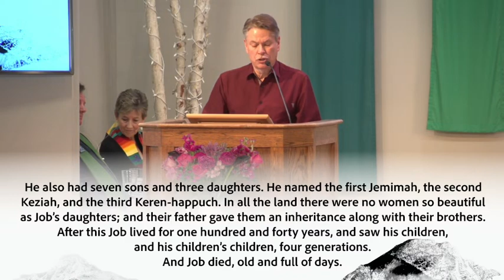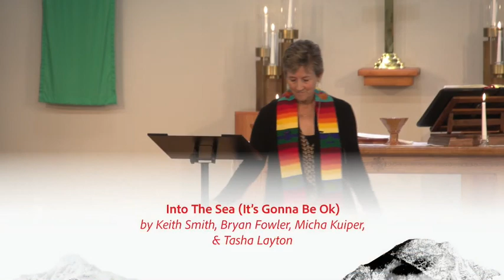When We Meet God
Sermon by The Rev. Dr. Charla Belinski